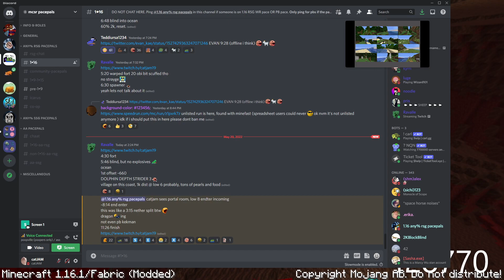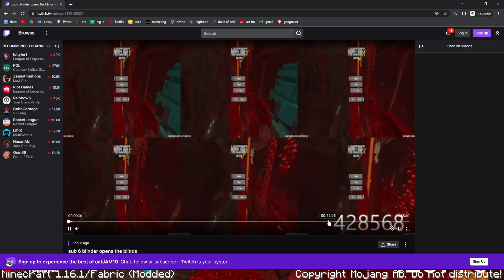[11:26] 3:13 nether split, 5:46 blind, 8:17 end enter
skip to like 11:40 or smth for reflection